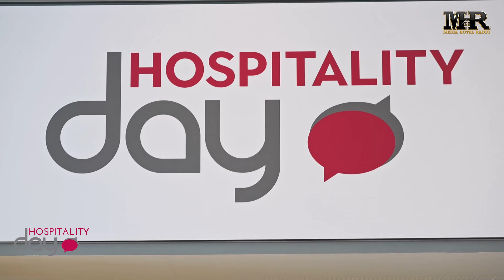#3 HOSPITALITY DAY 2020 - SERGIO BIZZARRO - ARCHITECT FOUNDER